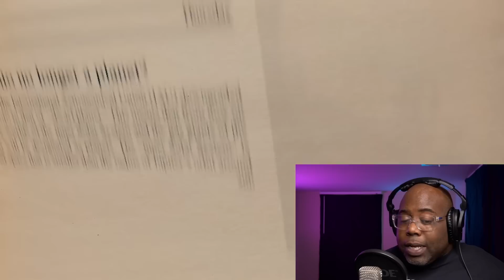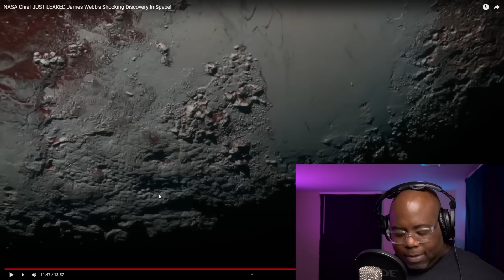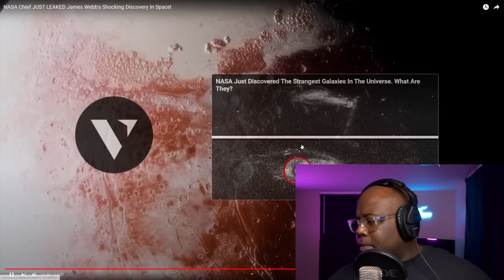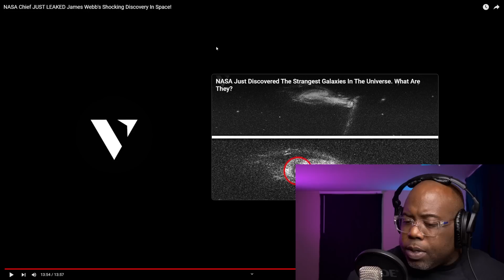James Webb Telescope Just Detected Clear Image of Pluto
james webb,
james webb big bang,
james webb space telescope new images,